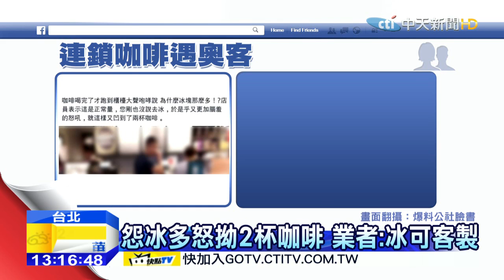20151108中天新聞 怨冰多怒坳2杯咖啡 業者：冰可客製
民眾到飲料店或咖啡廳消費，如果是冷飲，通常店員或消費者都會主動告知冰塊多寡，不過卻有民眾臉書PO文，看到有人在知名連鎖咖啡廳買了冰咖啡，喝過了才又拿著咖啡向店員質問為什麼冰塊這麼多，店員解釋是正常冰量，消費者也沒有主動要求要去冰或少冰，爭執下消費者又凹到兩杯咖啡，求證咖啡廳，業者表示冰塊量其實是能客製化的。